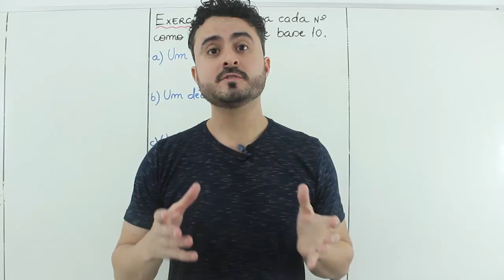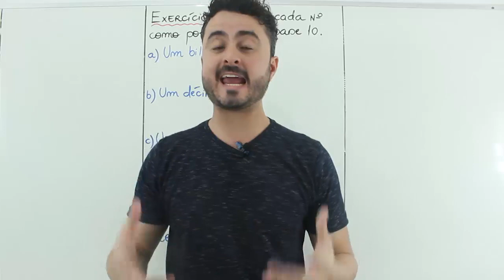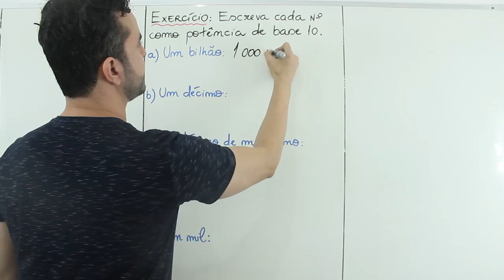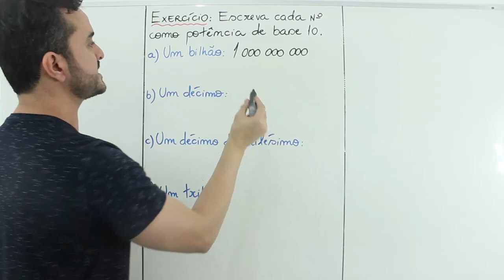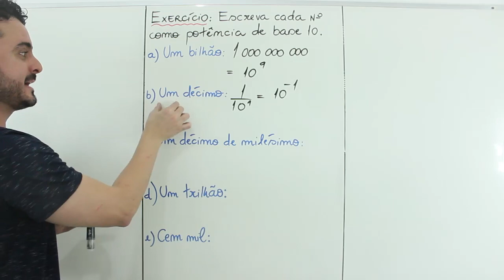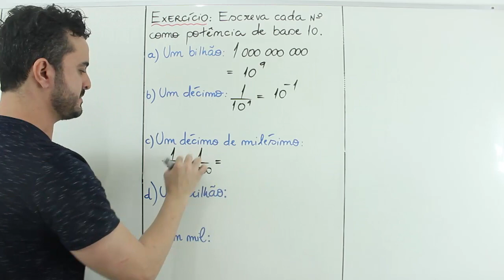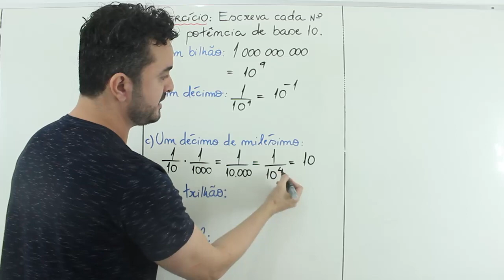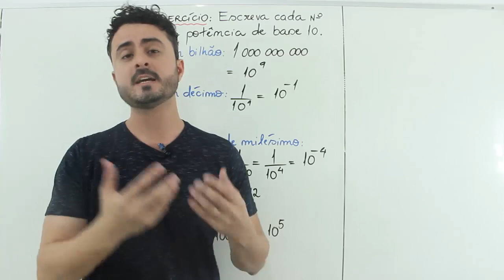Operação com potência de base 10 - DICA ENEM 2021 #01– Bioexplica